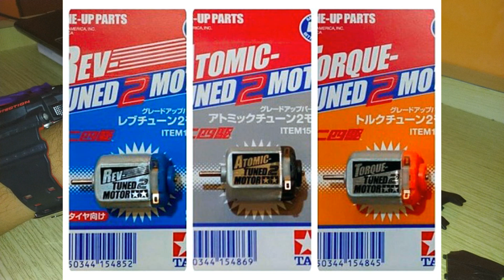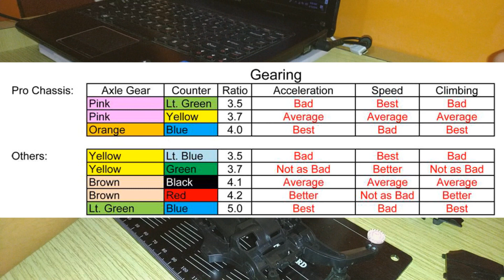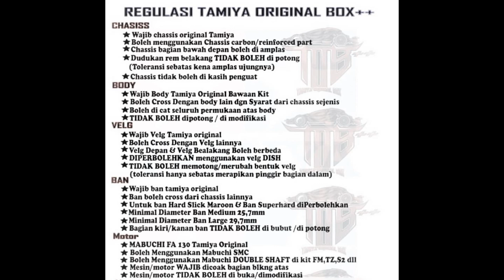Regulasi Tamiya Mini 4WD STB / STCB Class Sharing Ilmu Untuk Pemula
Penjelasan Regulasi Kelas STB / STCB Tamiya

Video ini adalah vlog sharing tentang informasi menyangkut regulasi kelas lomba pada Tamiya mini 4WD yang ada di Indonesia dan lumayan peminatnya.

Semoga bisa menjadi manfaat